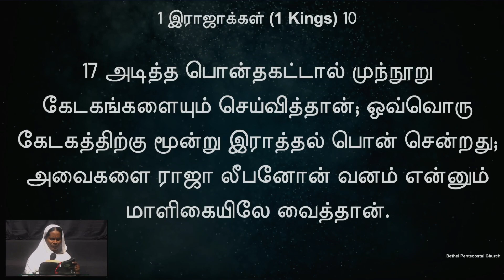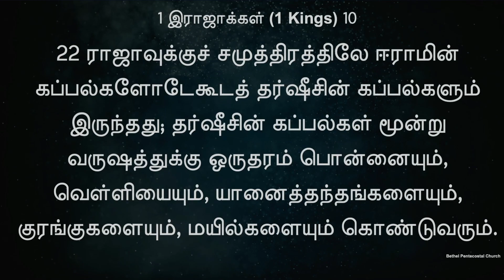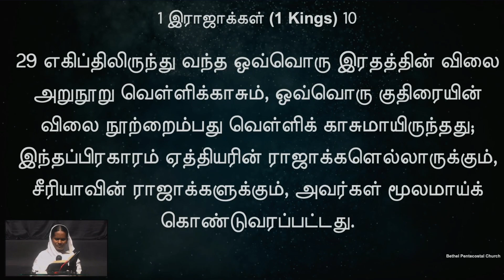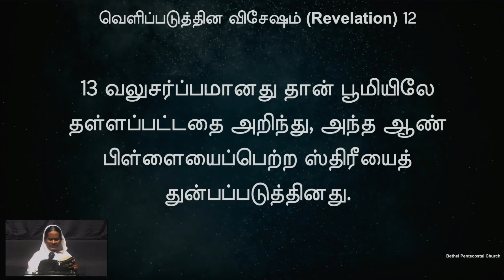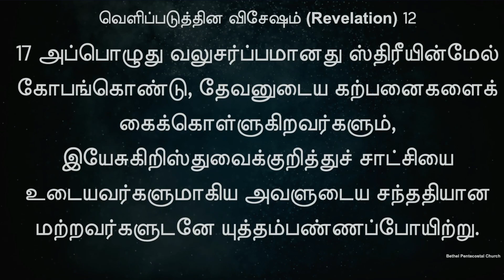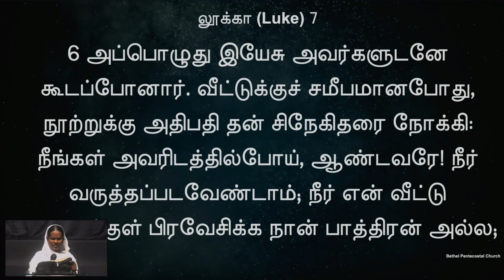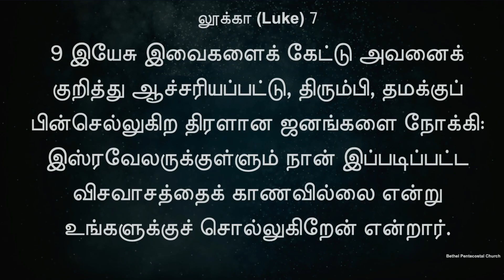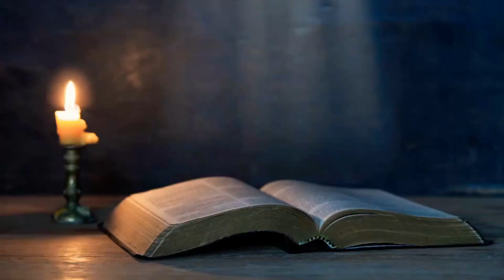வேத வாசிப்பு | நாள் 240